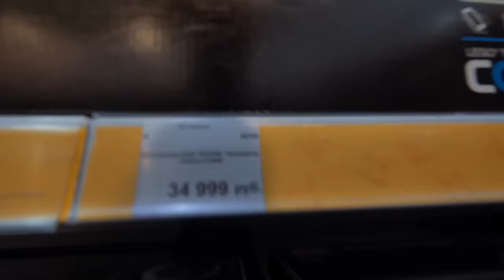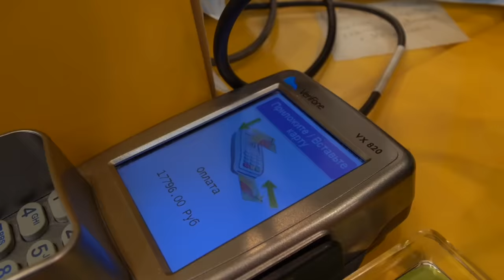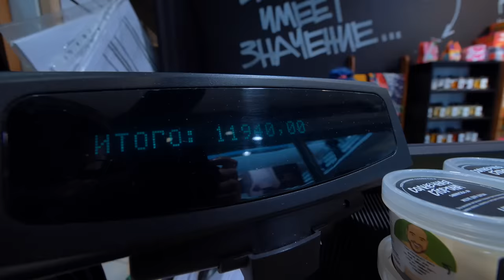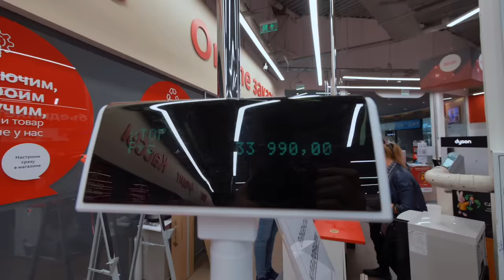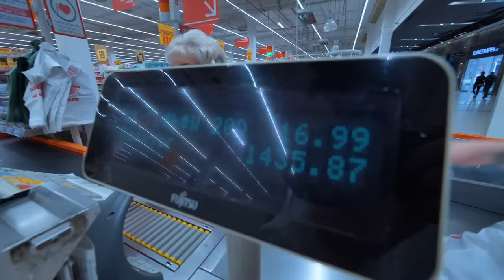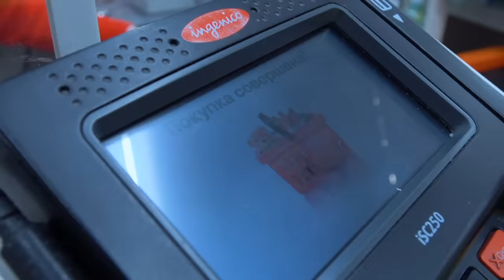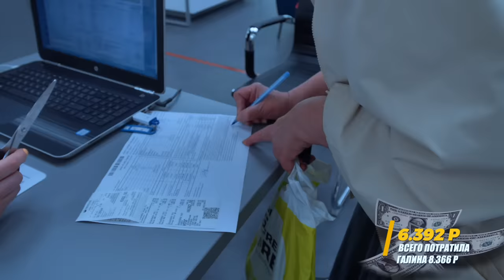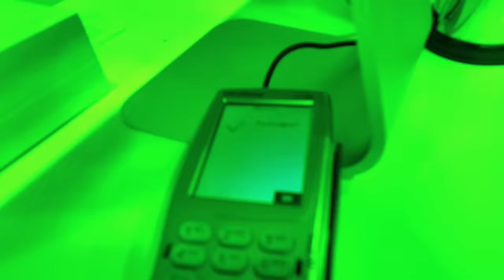Дал БЕЗЛИМИТНУЮ КАРТУ РЕБЕНКУ, ПЕНСИОНЕРУ, ПОДПИСЧИКУ на ОДИН ЧАС! - Челлендж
Всем привет! Сегодня я снял для вас интересное видео, где предложил трем разным людям потратить много денег! Что купит ребенок на много денег? или что купит пенсионер на 100.000 рублей? Мне всегда было интересно узнать, кто из них потратит денег больше и главное что они купят! В В магазине для ни все халява и брать они могут что угодно и все бесплатно! Правда они не знают, что у них золотая банковская карта, они думаю что у них есть лимит! И если они преодолеют этот лимит, то они потеряют все призы!